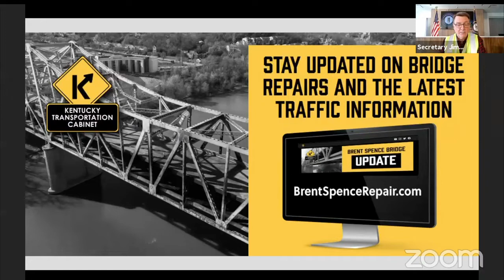KYTC Sec. Jim Gray Dec. 9, 2020 update on Brent Spence Bridge repairs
Kentucky Transportation Cabinet Secretary Jim Gray said repairs are on schedule for the Brent Spence Bridge to reopen Dec. 23.